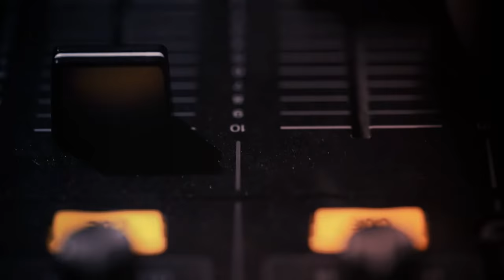Publicidad para España EDI RAM DJ